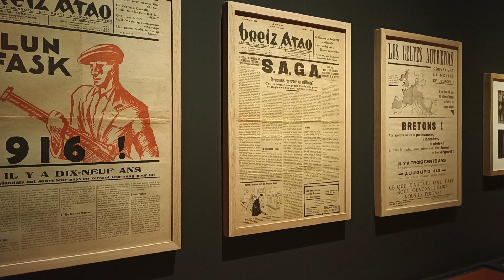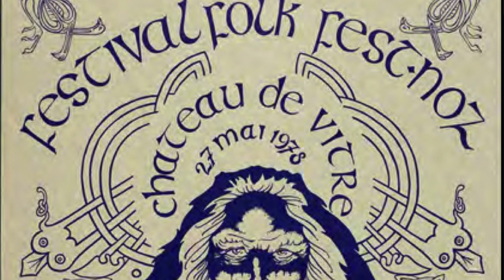Questions à Manon Six, commissaire de l'exposition Celtique aux Champs libres de Rennes